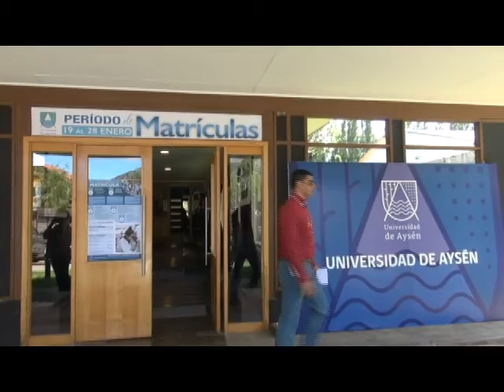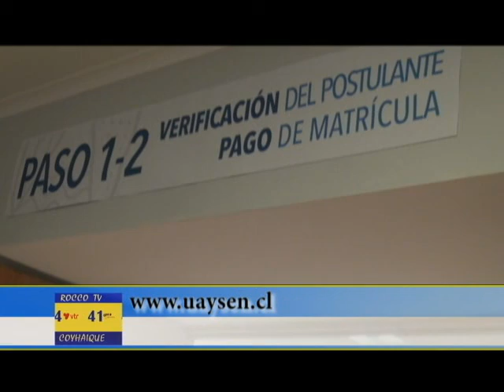Año Académico 2019